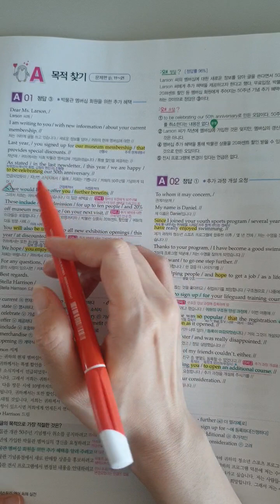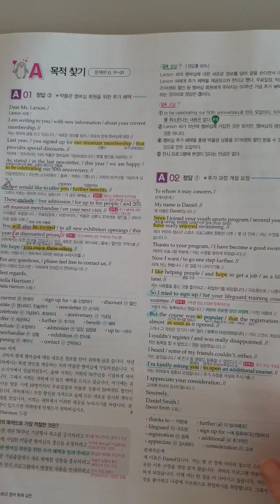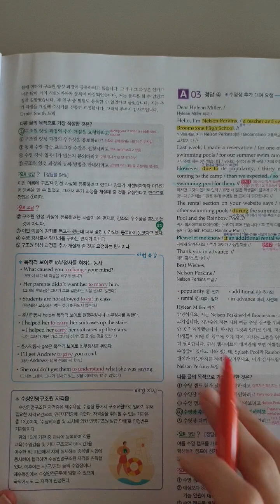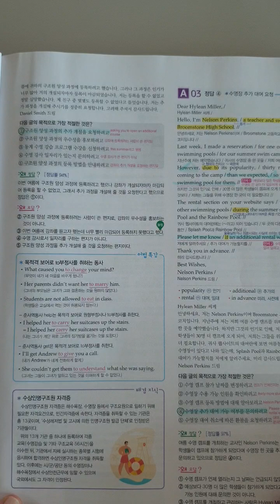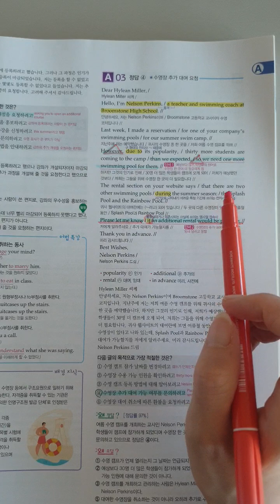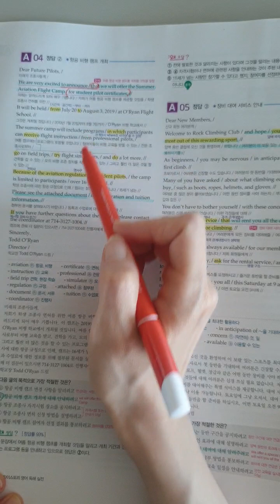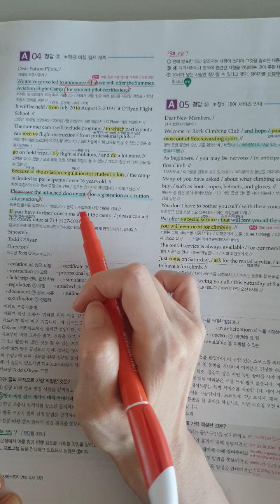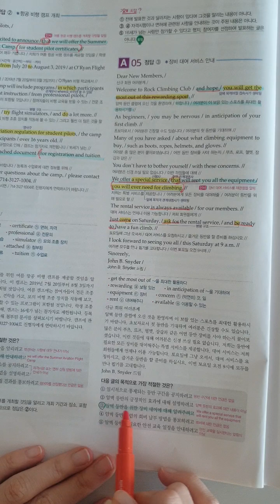고3 모고 목적찾기 비결은 딱 두문장이면 됩니다😉